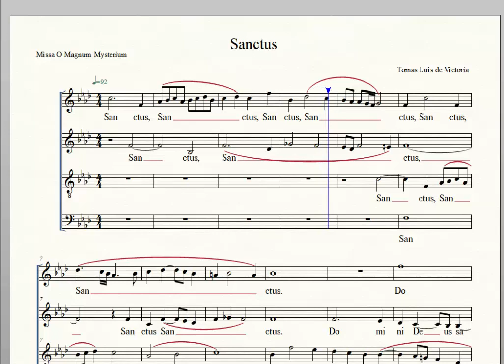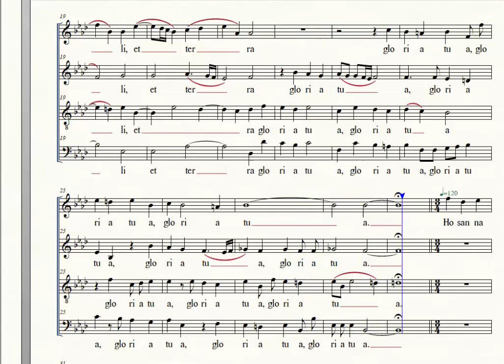Sanctus Missa O Magnum Mysterium Tomas Luis de Victoria Bass